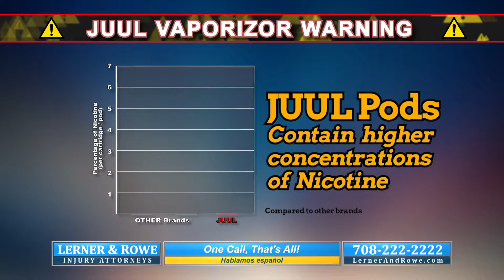Lerner and Rowe Commercial: JUUL Warning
JUUL Vaporizor Warning! We are handling these cases so if this pertains to you,  Call Lerner and Rowe!